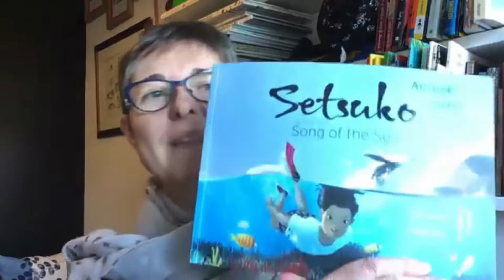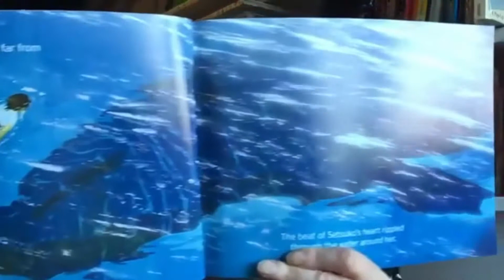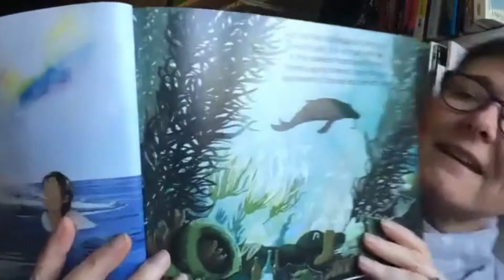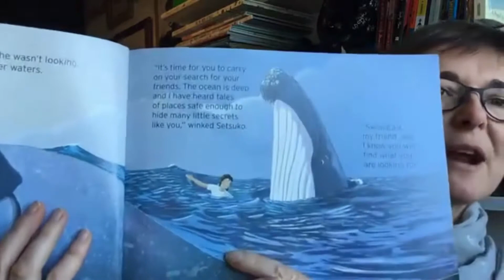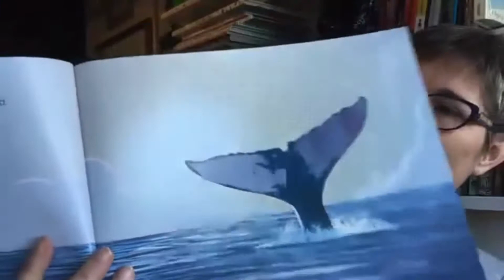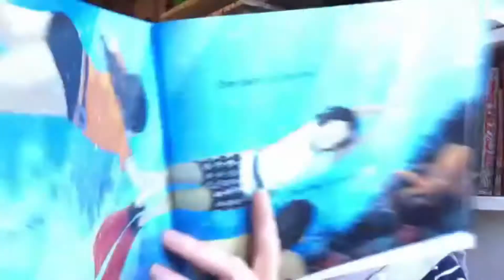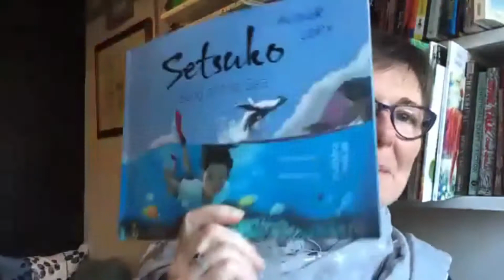Story and Rhyme with Dr Fiona Barker